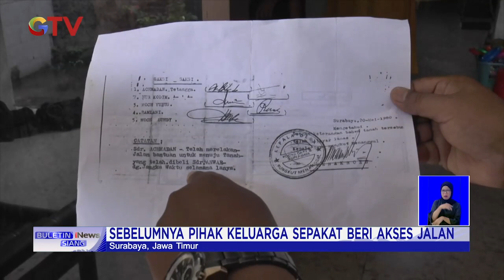Satu Keluarga Terisolir Tembok Setinggi 3 Meter yang Tutup Akses Jalan BIS 02/11